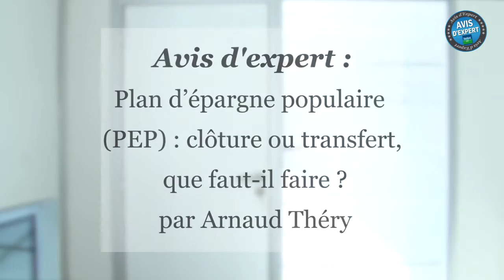Avis d'expert : Plan d’épargne populaire : clôture ou transfert, que faut il faire ?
Avis d'Expert : Arnaud Théry, conseil en gestion de patrimoine, nous explique pourquoi il est important de conserver son Plan d'épargne populaire (PEP) alors que celui-ci n'est plus commercialisé depuis plus de 10 ans.